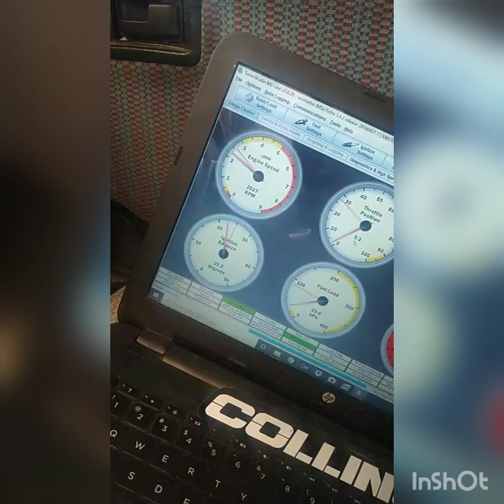Fiat uno 1.6T motor stock 10psi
Motor original echo turbo uso diario..!